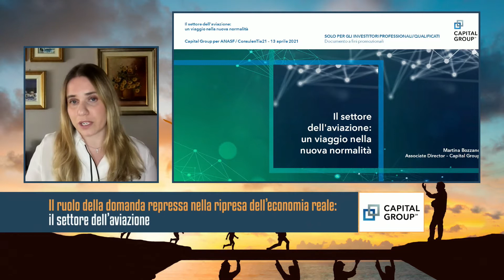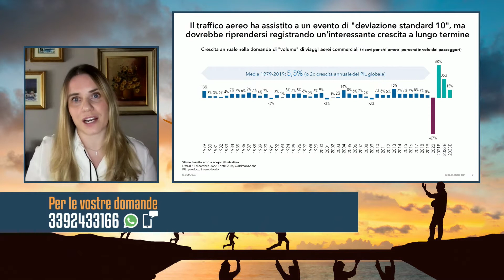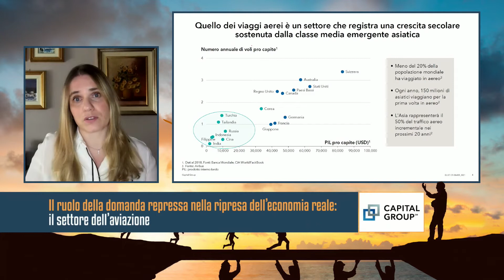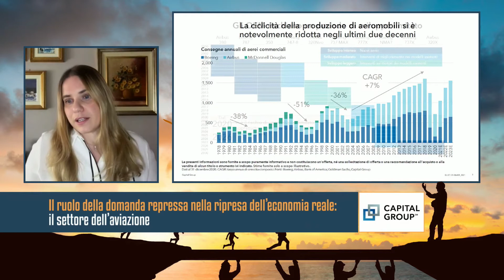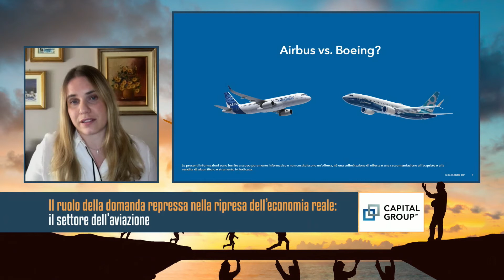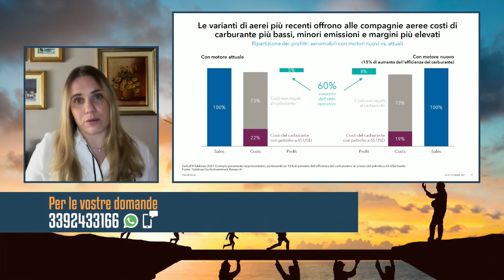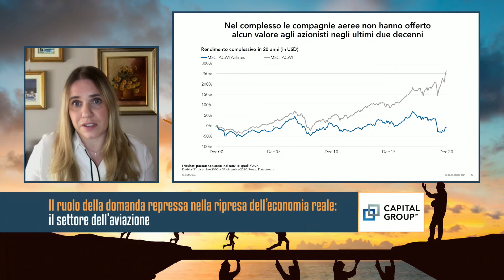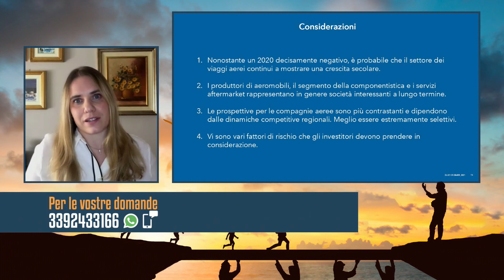IL RUOLO DELLA DOMANDA REPRESSA NELLA RIPRESA DELL’ECONOMIA: IL SETTORE DELL’AVIAZIONE Capital Group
Consulentia2021 - Digital Edition - Quando l'energia incontra il futuro